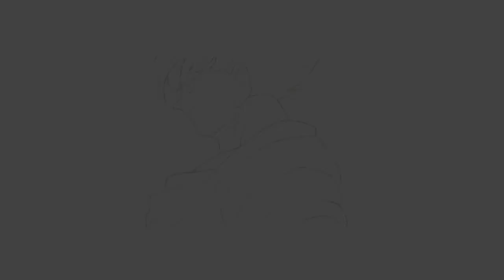CRITICAL RAGE! SSJ2 VEGETA & BEERUS RAGE ATTACKS Dragon Ball Z Dokkan Battle